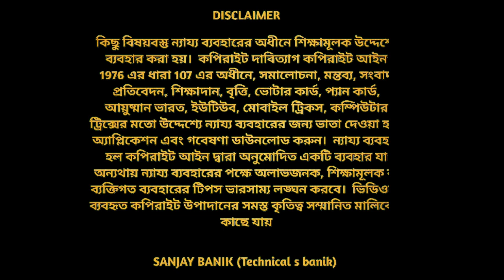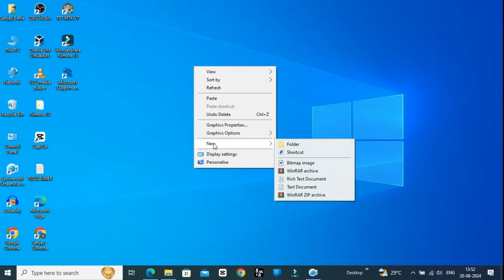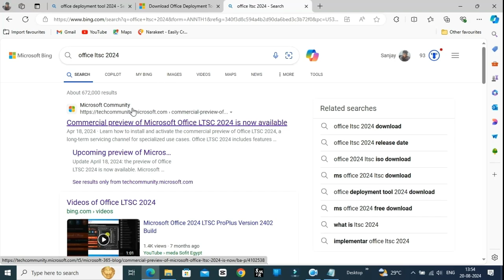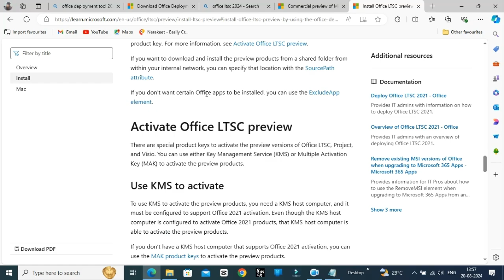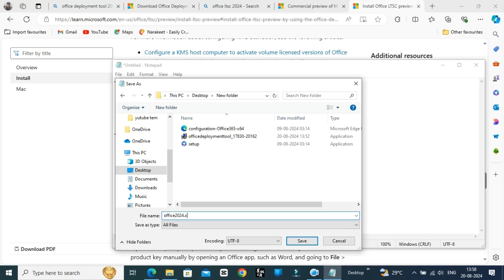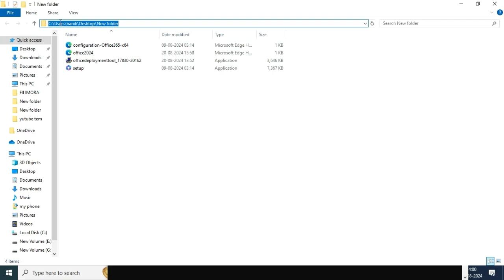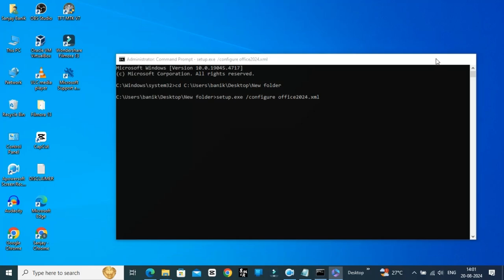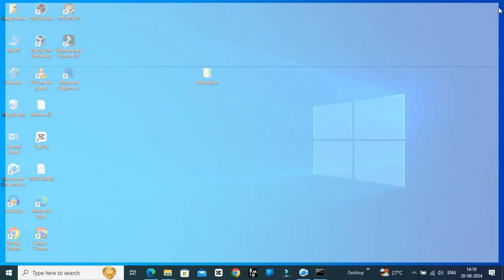Download and Install Office 2024 from Microsoft | Genuine Version | In bangla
if you want to activate Office in a legit way, you can buy your private license key at a very low price

👉  Your Queries-

MS Word download free in pc windows 11
download and install office 2024
download office 2024 offline installer free
microsoft office 2024 download free,download office 2024 free
download and install office 2024 from microsoft
office 2024 download free
office 2024 pro download free
office ltsc 2024 download english
microsoft office download pc free 2024
how to install microsoft office 2024 download office 2024 free
download office 2024 free
how to download office 2024 complete legally and free 2024
how to download ms office in 2024
microsoft office 2024 portable download
how to download microsoft office 365 free 2024 windows 11
how to download microsoft office 365
how to download microsoft office 365 free
how to download microsoft office 365 crack full version
how to download microsoft office 365 offline installer
how to download microsoft office 365 apps
how to download microsoft office 365 on laptop
how to download microsoft office 365 for mac
how to download microsoft office 365 on chromebook
office 2024 download
office 2024 download free for windows
office 2024
office 2024 preview
office 2024 microsoft
install office 2024 free
office download
office 2024 download free for pc
office 2024 download for laptop
technoholic
ms office 2024
office 2024 dowload free for laptop
download office 2024
download and install microsoft office 2024
office 2024 download and install
how to activate office 365 for lifetime
how to get free lifetime microsoft office 365
how to activate microsoft office
how to activate microsoft office for free
how to activate microsoft office without product key
how to activate microsoft office in hp laptop
how to activate microsoft office in asus laptop
how to activate microsoft 365 for free
how to activate microsoft authenticator app
how to activate microsoft word for free
how to activate microsoft office without product key windows 11
how to activate microsoft office without product key malayalam
how to activate microsoft office without product key on mac
how to activate microsoft office without product key in tamil
how to activate microsoft office without product key 2024
how to activate microsoft office without product key using cmd
how to activate microsoft office without product key windows 10
office 365 activation free
office 365 key
download office 365 offline setup free
free microsoft 365 product key 2023